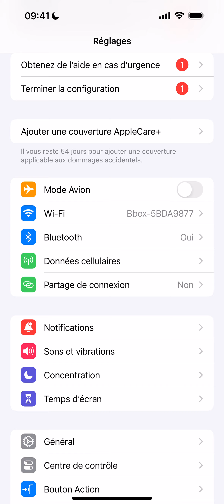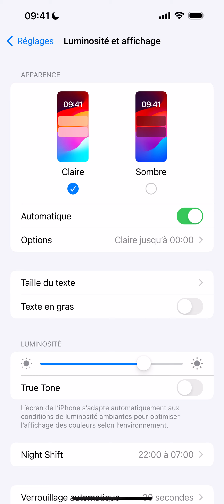Comment mettre le mode sombre sur Instagram ?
Mettre le mode sombre sur Instagram rapidement et simplement !